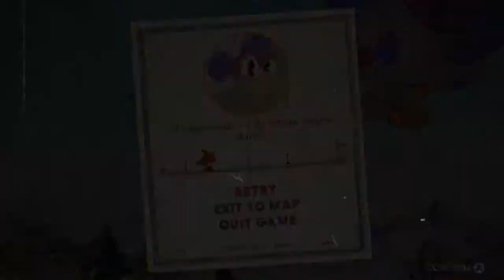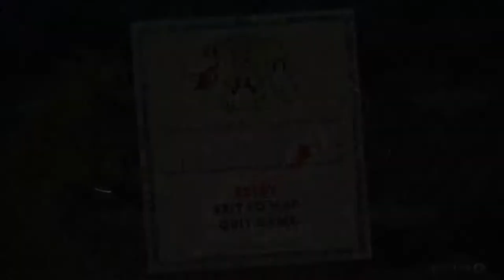Aerial Superiority(Clearing Isle 2)-Cuphead Gameplay Part 5-TTBNGaming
FINALLY